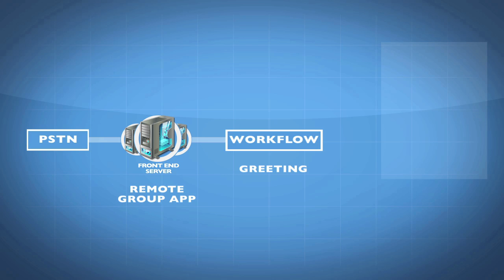Microsoft Lync Server 2010 Tutorial Training Video Part 2 - K Alliance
Watch Whiteboard: Response Group Architecture with this Lync Server 2010 training video. Contact K Alliance for more info. - 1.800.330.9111.